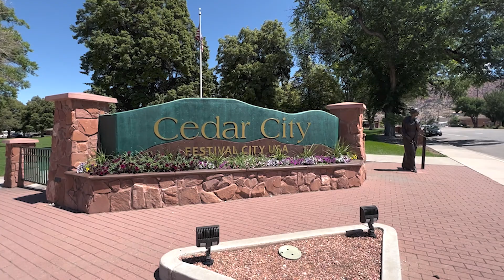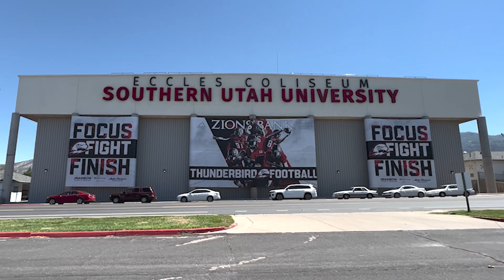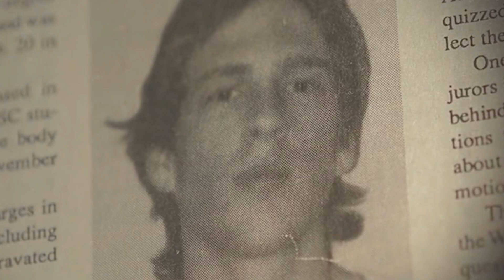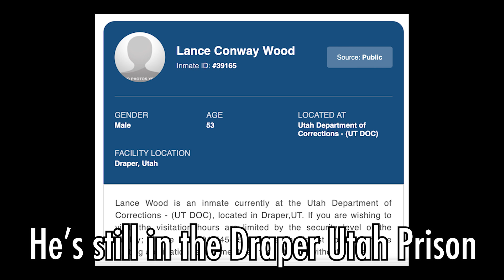The Dog Valley Murder: Gordon Church, a gay man in rural 1980's Utah is murdered in a hate crime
Come with me to my hometown of Cedar City, Utah, the site of one of the most evil and vicious hate crimes I have ever heard of. I take you for a tour of this beautiful town which was scarred by the actions of two terrible men, men who were not even locals. We then discuss the timeline of events surrounding the murder of Gordon Church and the aftermath of the crime. As I say in this episode, I encourage you to watch the documentary about this crime, called Dog Valley that is currently on Tube for free. It's a fantastic film. Sending you my love.